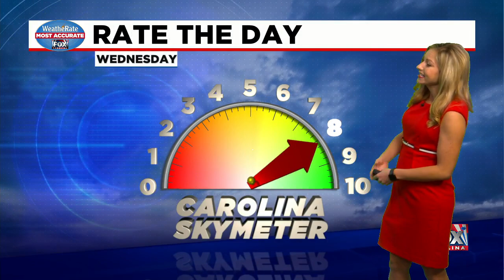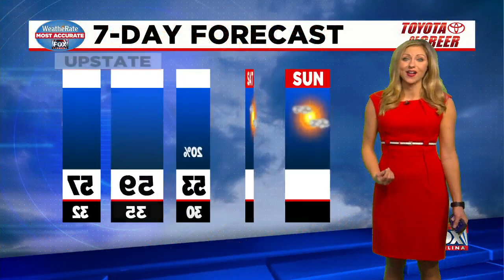Kylee: Freezing fog in the AM, giving way to sunshine and highs in 50s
The latest weather forecast from Kylee Miller